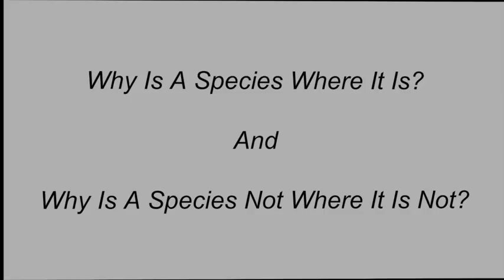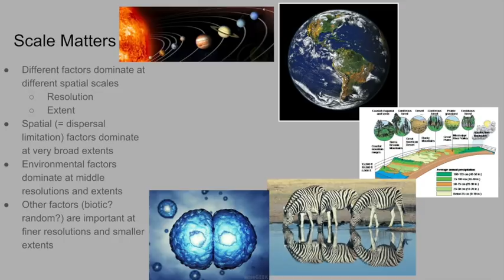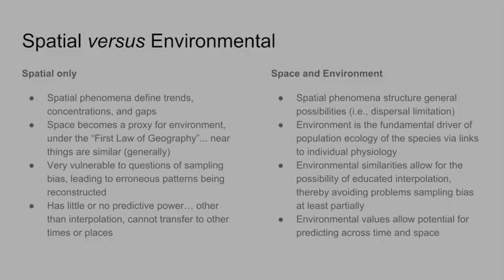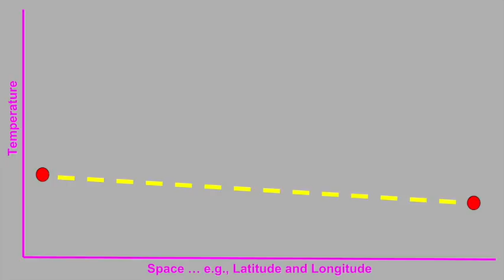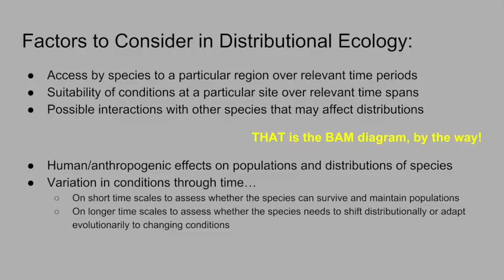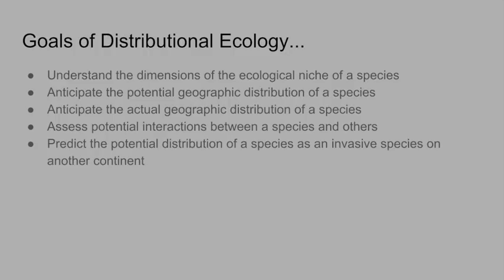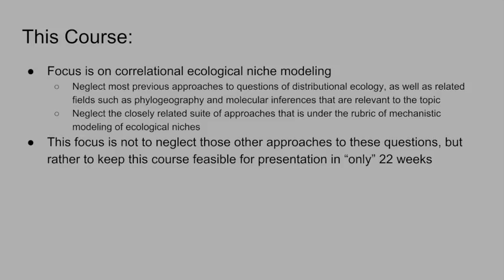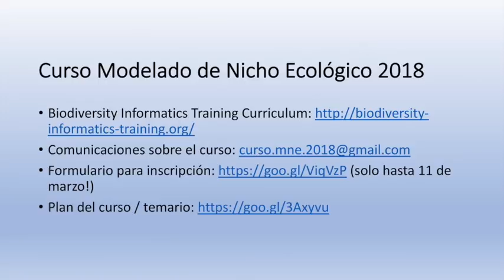Curso MNE - Semana 1, Platica 2 - Intro a Ecologia Distribucional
Introduccion general